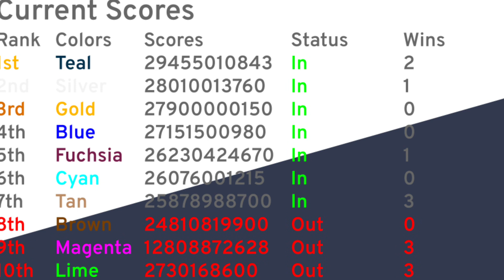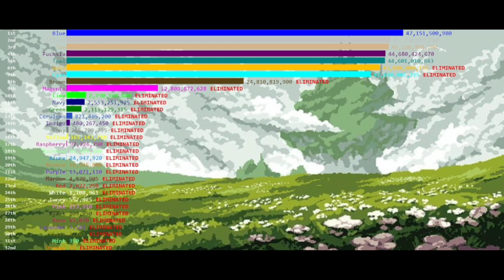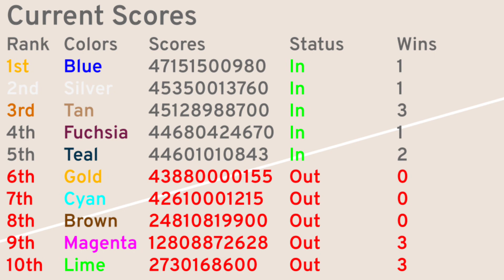Algotriacontathlon Day 27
Hi posays! 🤭🤭 I hope you enjoy watching my videos although they’re only like few minutes 😍 I’ll list the music and my discord in the description incase your looking for them so here they are!! 🥰🥰

EVENT CREDITS (will also be shown in video)
Me

Ok bye 😘